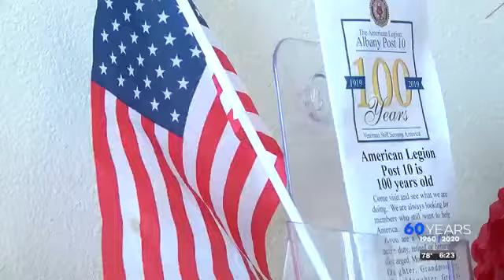Veteran Celebrates 102 Birthday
Lebanon Veteran Celebrates 102  Birthday and his service in the U.S. Air Force